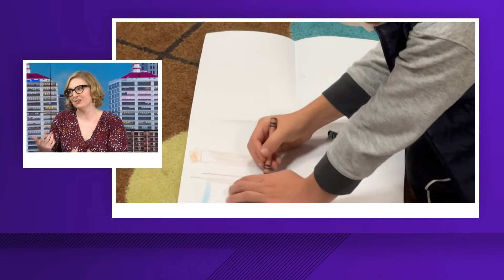'Once Upon An Orchestra' brings storytelling to life with music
Seventeen free, public performances will occur at the Portland Library now and continue through February 2023 displayed throughout Metro Louisville.